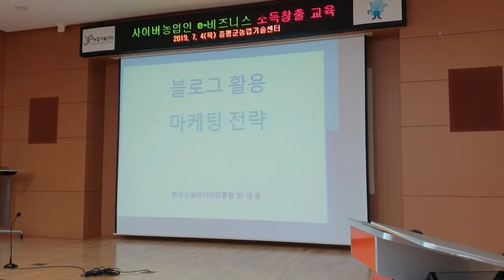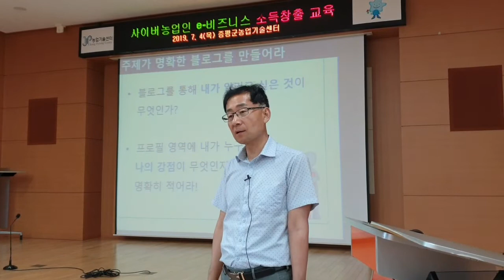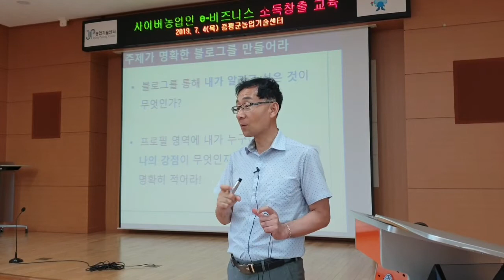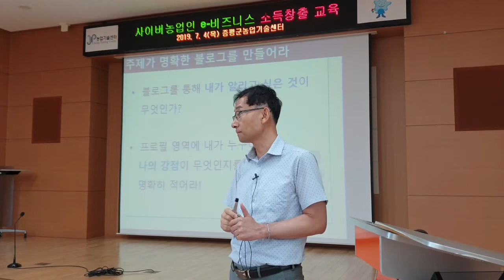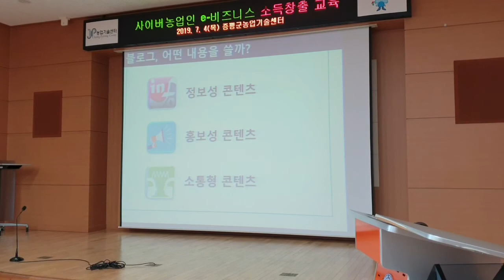유튜브 블로그 활용 농산물홍보 판매전략 특강 증평군농업기술센터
한국1인미디어산업협회 최재용 원장 과 함께

최재용  네이버 통합검색

[유튜브크리에이터 양성과정 - 유튜브 강사과정]

출처 : 네이버 modoo![모두]